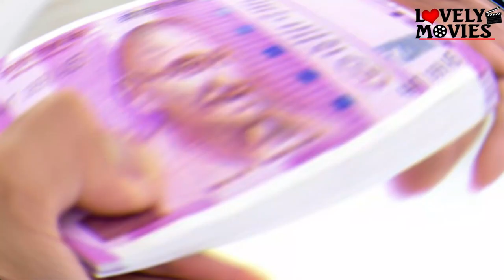Shilpa Shetty's Mother Got Relief After Years, Was Arrested In This Case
Cast & Crew :
Producer/Director : Surender Singh ( Lovely)
Story Wirter :  Sudhir Goutam
Screen Writer / Screen Play : Sajan Baliyan &